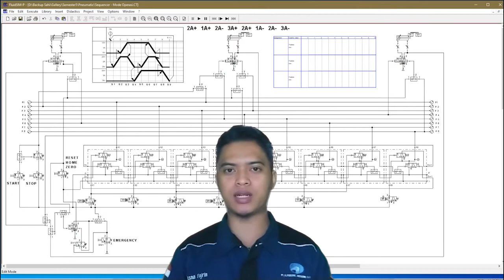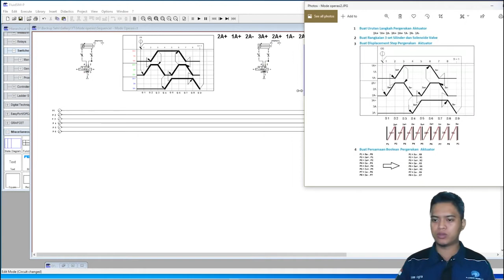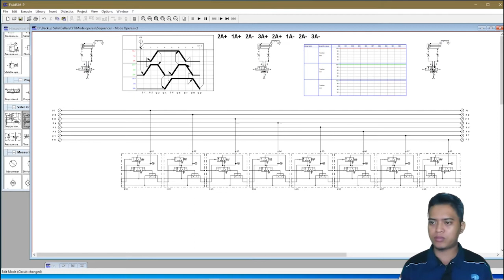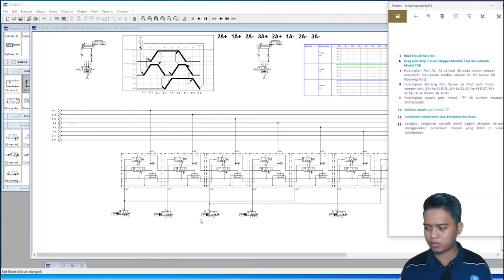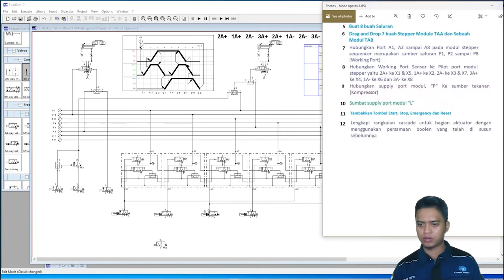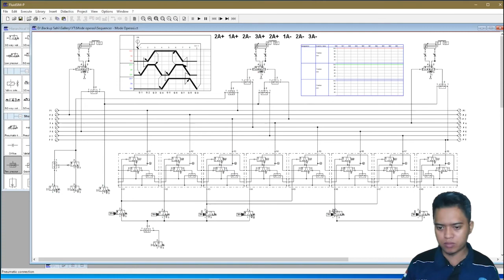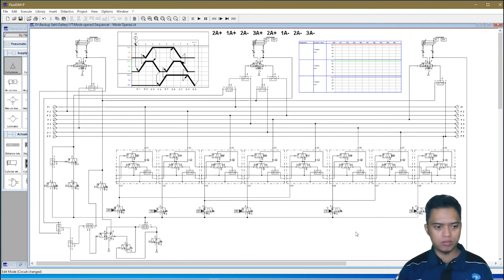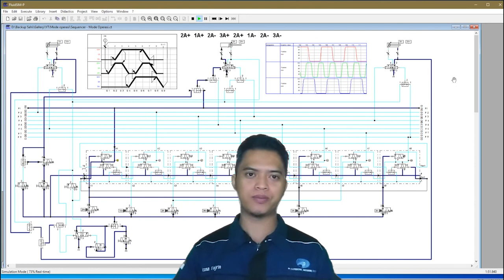Rangkaian Pneumatics Metode Cascade menggunakan Stepper Sequencer dengan Mode Operasi